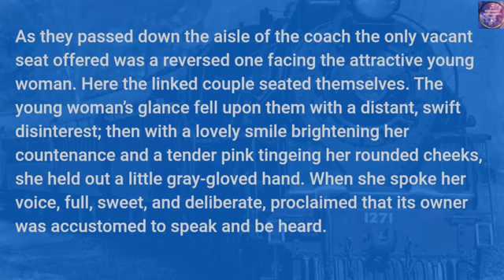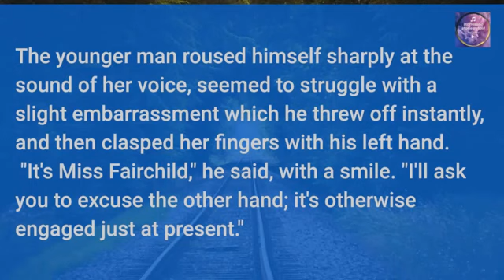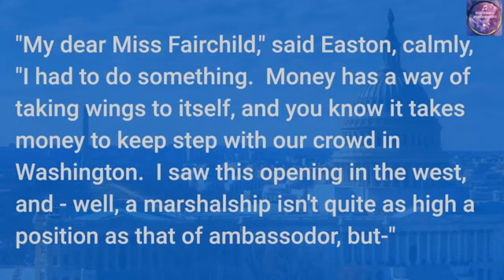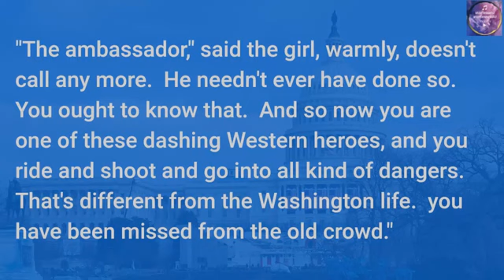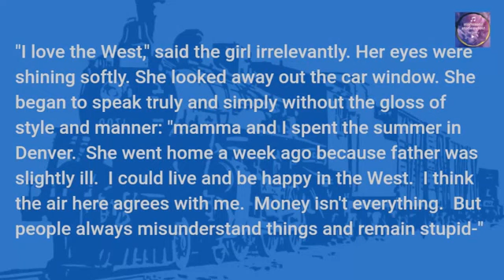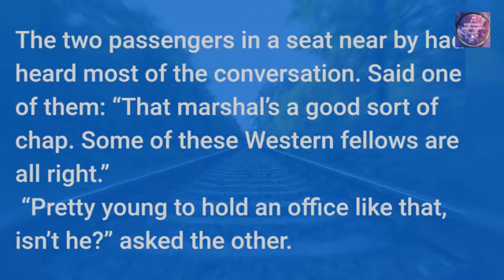HEARTS AND HANDS, SHORT STORY by O'HENRY